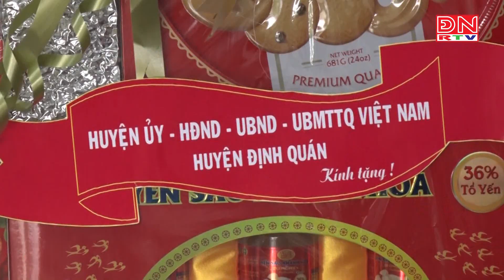Bản tin thời sự 17 giờ ngày 26-07-2024